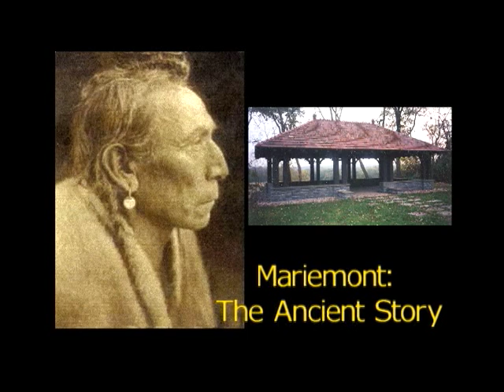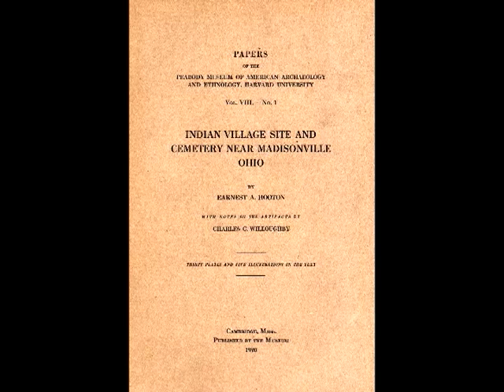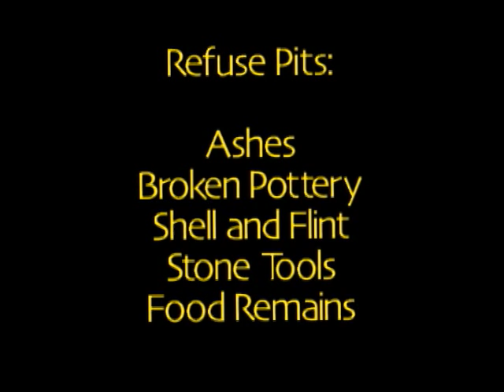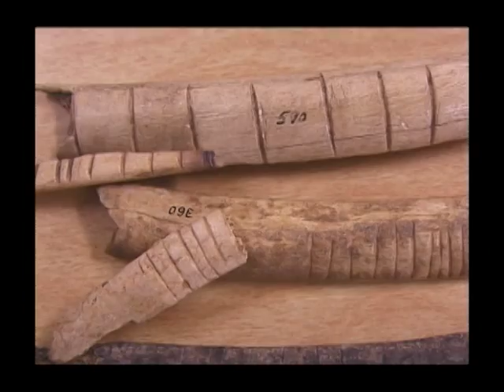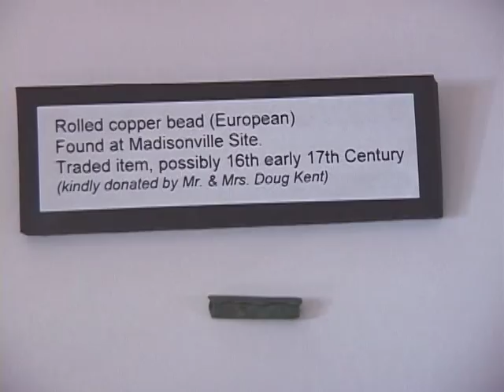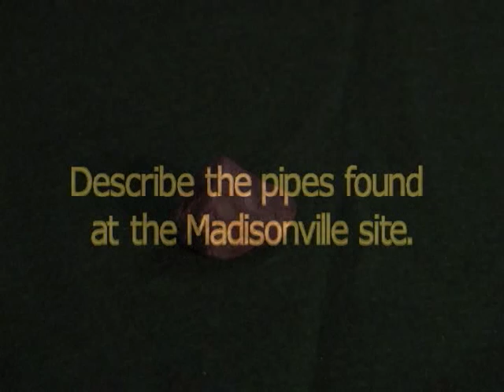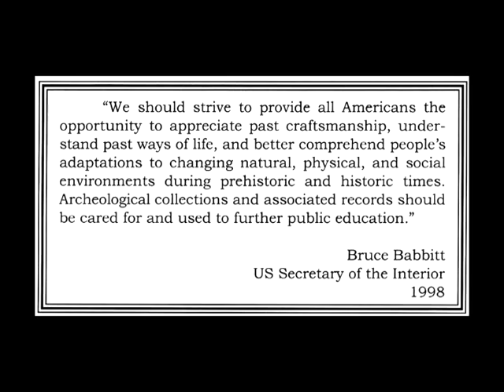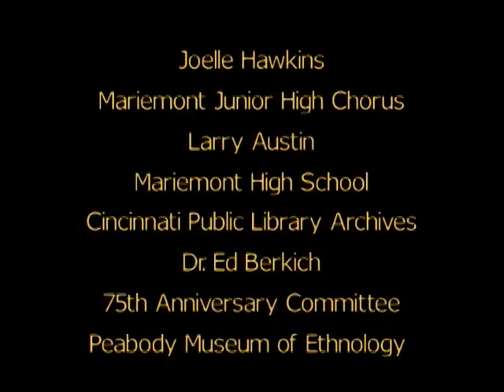Mariemont: The Ancient Story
A documentary about the people who lived in the area of Mariemont Ohio , The Little Miami Valley, and the Madisonville Archeological Site.